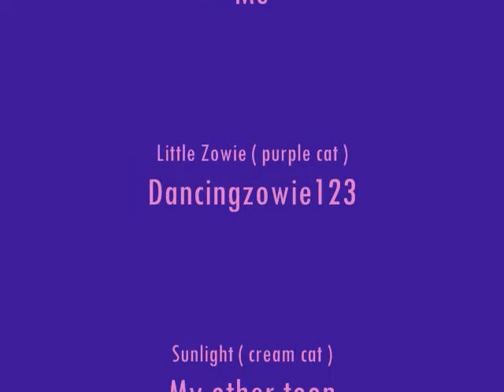Want U Back Toontown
Umm Soo I love this song soooo much o.o and hope you guys like it! :D I think this is my best video yet o_o xD Um there might be some black space between the song.. I dun know what happens.. xD